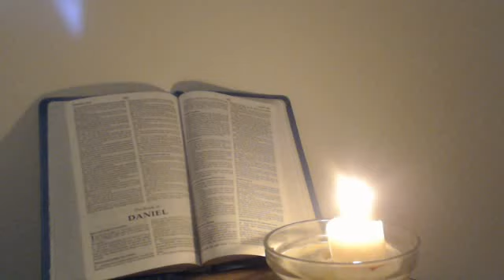Word from FATHER GOD YAHWEH: REPENT ALL OF THE TIME, NOT JUST WHEN YOU ARE SAVED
Please take this Word into prayer.

1 Peter 1:7, That the trial of your faith, being much more precious than of gold that perisheth, though it be tried with fire, might be found unto praise and honour and glory at the appearing of Jesus Christ:

I received this Word from Father God Yahweh at 2:47 pm on 10 January 2016:

My Faithful and True Daughter of Mine, Wendi, write Father’s Holy and True Words for all of My Children to take note of:

There are black clouds blowing in.  These will begin to worsen, as the weather will not be doing as is expected.  There will be twists and turns coming up that will put My People in a panic mode.  My Faithful will be protected as I will look after Mine Own.  I will allow certain things to happen to My Chosen, I will sustain them in Me.  Many of you already have been shown your destinies in My Heavenlies.  Yes, there will be many different purposes My Flock; you will be cheerful doing them.  There will be no sighing, no regrets, no unhappiness in My Perfect Eternity for you.  This comes so soon, as I know each of your paths, bumpy at times, but I will keep you on My Son Yeshua’s Narrow Path.  Do not take My Son’s Grace for granted.  Yes, you shall be saved by believing upon My Son Yeshua Ha Mashiach; however, there is an Agreement, just like I made a Covenant with Abraham; My Friend.  Honor the Agreement, stay listening to and doing My Son’s Commandments.  Repent all of the time; not just when you are saved.  I lift up the humble, but I will bring down the haughty spirit.  Read My Word for My Further Instructions on Salvation, My People.

Father God Yahweh; Your Salvation is in and through My Son Yeshua; has spoken!